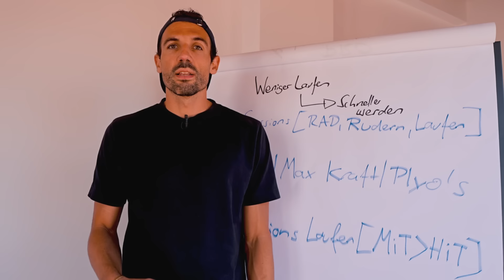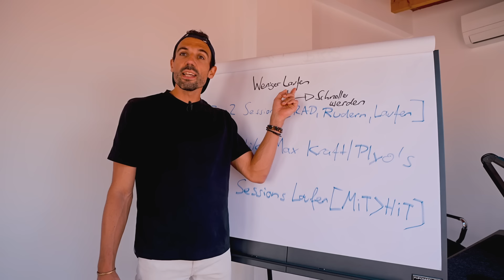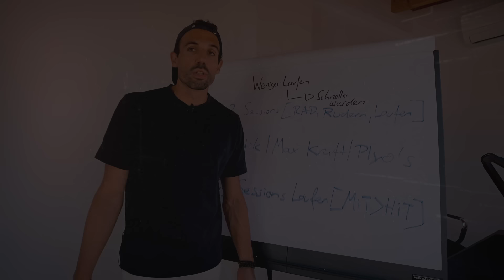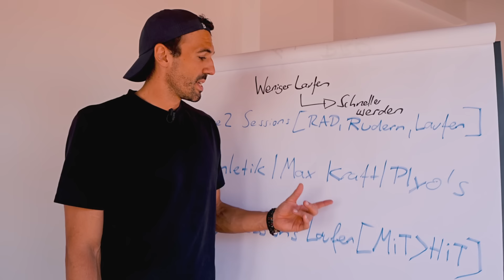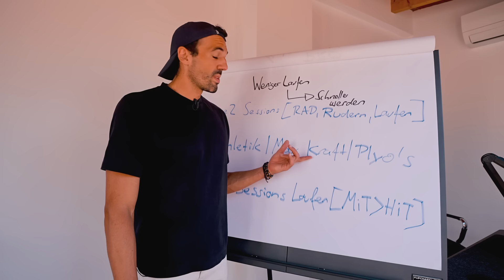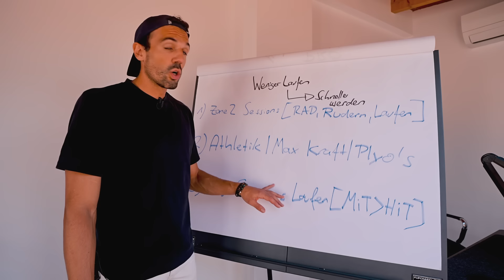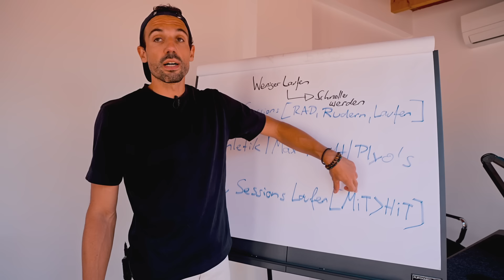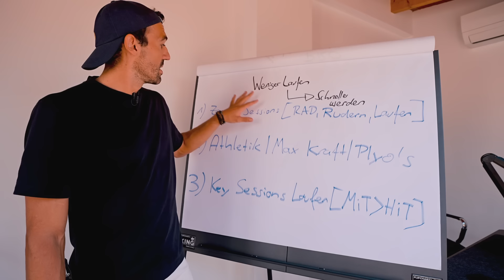WENIGER laufen & SCHNELLER werden? So geht’s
🏆 1:1 Coaching:
Individuell, Ganzheitlich & maximaler Support.
Entfessel Dein wahres Potenzial - Bewirb Dich und vereinbare Dein Gespräch mit uns.